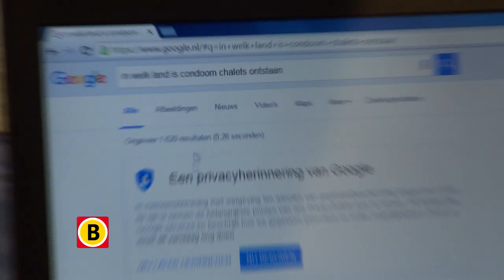MediaBattle- promo 7e aflevering 2 december op Omroep Brabant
Medi@Battle is een hip, snel, vrolijk en soms hilarisch quizprogramma waarin jongeren centraal staan.
Met èèn doel en èèn missie: waar en hoe vind je de juiste informatie om antwoord te geven op de vragen. Geen parate kennis maar mediawijsheid en -kennis bepalen de winnaar van Medi@Battle.
In deze aflevering gaan ze naar de Schans in Sleeuwijk.

Te zien op Omroep Brabant op vrijdag 2 december vanaf 19.05 uur, vervolgens ieder uur herhaald. Ga voor meer informatie naar omroepbrabant.nl